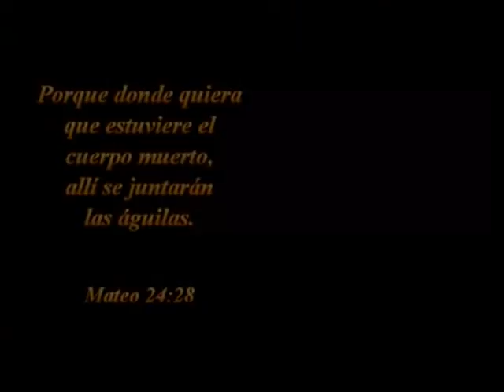TEMA :IDENTIFICANDONOS CON LA ESCRITURA--07-08-2015